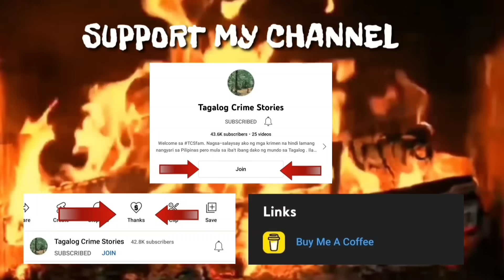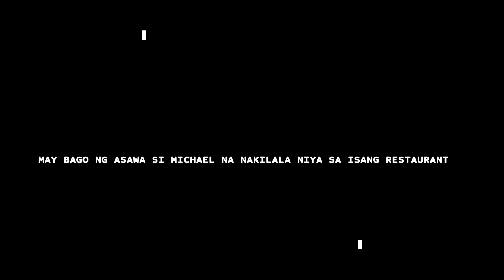NABULILYASO ANG PLANO NI DALIA DIPPOLITO - [TAGALOG CRIME STORY]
2. Super Thanks on every video